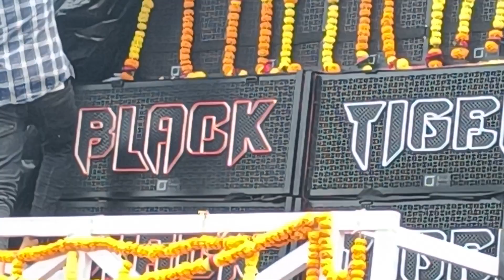New Black tiger band का fist program क्या tune बजाया है 👌 जन्माष्टमी At, केवडी